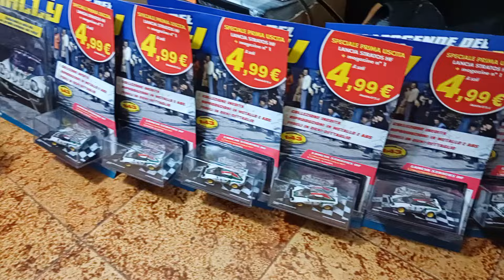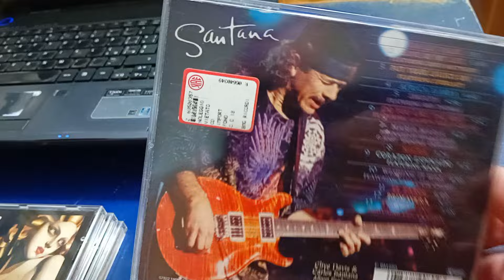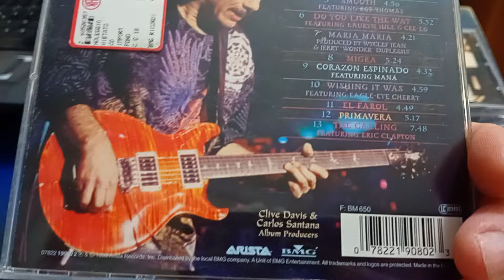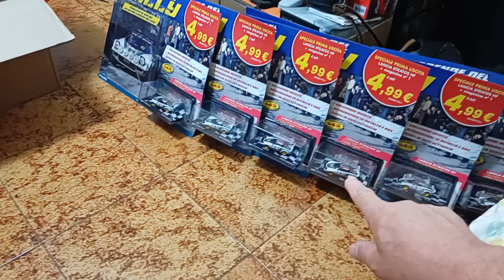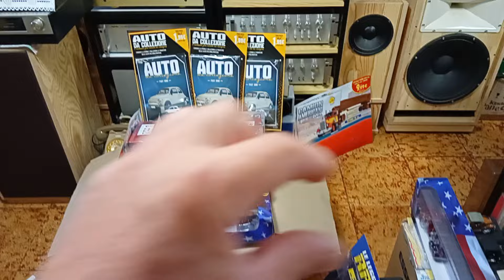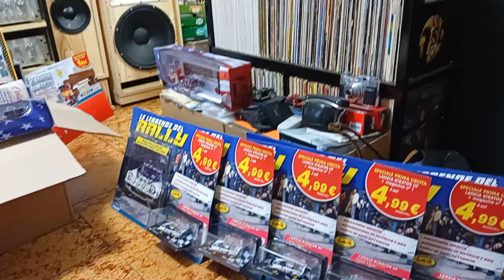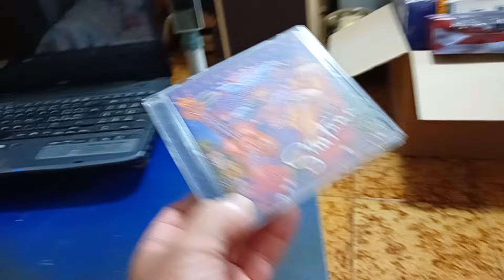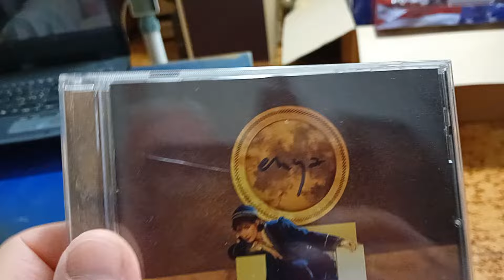Hifi in ferie - collezionismo modellismo e qualche cd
Sabato a Cremona con Mariellla a gustarci la sua giornata di riposo, pranzo a base di pesce e vinello bianco, visitina alla citta dalle 100 chiese, sempre ospitale come tradizione locale, dove la gente non è montata di testa come in alltre città, quindi ci troviamo perfettamente bene quando ci andiamo a fare qualche passeggiata.

Ovviamente in diversi anni ci siamo fatti le nostre conoscenze e amicizie, specie cullturali, liutai, librerie, musei, edicole e perche no anche piccole chiacchieratine con le varie culture religiose, passeggiate per le vie dei palazzi storici, contrade tra fontane e parchi, ma non mancano pue i ristorantini, alcuni bar che meritano di essere frequentati a prescindere da quello che prendi come bevanda.
Noto che, molte persone tranne che centri commerciali, di coglionate al bar degli sfigati e andare a zonzo solo perche in auto hanno 20 euro di benzina, per il resto sono amorfi e inutilmente vegeti, quando invece, basta solo guardarsi un po attorno e siamo immersi nella storia, cultura, e tante cose da vedere e visitare.

Detto questo, il nostro amico edicolante che è sempre prospero e ricco di novità, oltre che sapere tenersi clienti ed amici, non manca mai di riempirmi il baule, pure capiente, dell' auto, ma non passiamo mai da Cremona senza passare in rassegna tutte le librerie e, per la gioia sopratutto di Mariella, riempire sempre quelle belle buste di cartoncino con almeno due o tre libri.
Tanto è vero che, tutte le volte che vado da Mariella, sua madre mi corre sempre dietro per tutto il paese brandendo una grossa scopa di saggina dicendo che sono io a concorrere ai suoi acquisti letterari, quando invece è Mariella stessa che non sa resistere alla tentazione.
Meno male, vuol dire che, la mamma di Mariella, nonostante la veneranda età è ancora arzilla e viva sotto l' aspetto del matriarcato.

Bene, dulcis in fundus abbiamo acquistato (Mariella ha acquistato!) 4 cd nuovi di zecca di alcuni esecutori a me cari, come ad esempio Lorena McKennit, Santana, Enya, ed il compianto Astor Piazzolla, tutti assieme per la folle cifra di 10 euro, manco uno solo ne compri in negozio di questi titoli.

Giornata all' insegna delle passeggiate, arte culinaria, cultura, visite e, perche no, pure qualche acquisto che solitamente si fa in periodi speciali, quali possono essere Natale, ferie estive, visite importanti e, mettiamoci pure anche quando si è attratti da collezionismo e modellismo, oppure da sana lettura o ascolto musicale.

Lo scorso anno per via della grandine abbiamo declinato tutto quello che erano ferie, fughe giornaliere e week end, quest' anno pure ci siamo limitati per problemi di salute della mamma di Mariella, ma non ci mancano sporadiche giornate come quella sopracitata, quindi approffittiamo pure di fare qualche acquisto che, normalmente rimanendo in paese e frequentando la sola edicola, non faremmo mai, anche perche dove abitiamo lei ed io non ci sono librerie, non ci sono musei, non c'è cultura e tanto meno diversivi su cui contare, tranne che bar, qualche pizzeria e visitare la chiesa del paese e null' altro, questo comporta che dobbiamo spostarci se desideriamo avere quello che non possiamo rimanendo dentro le quattro vie nostrane che, peraltro non offrono nulla tranne che camminare a vanvera, erroneamente dette "passeggiate", ma che di fatto non lo sono.

Bene, siamo arrivati a sera anche oggi, dato da bere alle piantine in vaso, ai cespugli fioriti, dato da mangiare ai pesci dello stagno e, rincasati, stasera non abbiamo altri progetti ed altre mire che starcene sul divano, visto che, Mariella stamattina si è alzata alle 5 per andare a lavorare, quindi è pure lecito riposarsi, perche domani mattina sarà per lei la stessa cosa.
Io invece da pensionato, dopo 50 anni che mi alzavo alle 6 e finivo alle 19 a volte anche alle ore 20, adesso mi alzo e vado a letto quando desidero, senza bisogno della sveglia.

Non avendo capricci, assuefazioni e spese dovute a sigarette, gratta e vinci e bicchieri di vino al bar, la giornata la passo tra stereo, modellismo, giardino, collezionismo, visitine con Mariella qua e la, ad esempio la settimana scorsa siamo andati a Solferino (Mantova) a vederci i parchi del basso Garda, le colline Moreniche con lo spyder, ma non abbiamo tralasciato la visita alla torre, museo ed ossario della seconda guerra di indipendenza del 1859, oltre al parco della Croce Rossa, unico al mondo di Henry Dunand poco lontano dalla torre feudale, quindi non possiamo certo dire che siamo stati alle Maldive, Canarie o Cheycelle, ma sicuramente non tralasciamo quello che ci offre il territorio, specie se si abita in zone dove la storia è lunga piu di 10'000 anni.

Una cosa, qualcuno di tanto in tanto osserva il fatto che io acquisto diverse copie degli stessi modelli, a me vien da rispondere, perche tu continui a fumare le stesse sigarette e bere gli stessi bicchieri di vino 5 vollte al giorno?
Io i modelllini li posso sempre rivendere, tu col vino bevuto che fai?